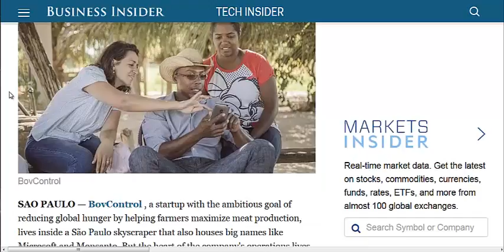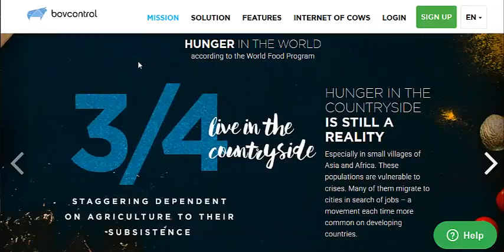The Internet Of Cows - BovControl App For Cow Tracking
The phone app BovControl helps farmers manage their cow herds so they get the most milk and meat possible out of each animal. It is helpful for small scale ranchers and some larger operations are starting to use it.